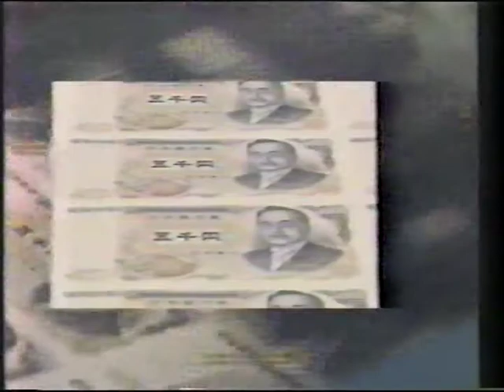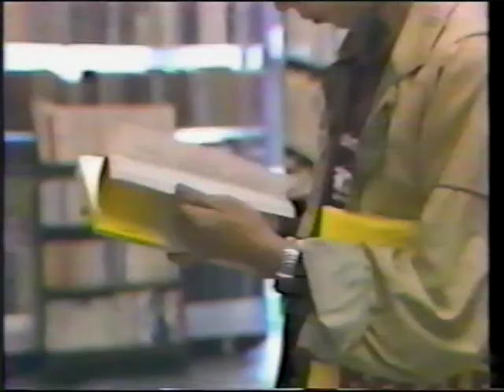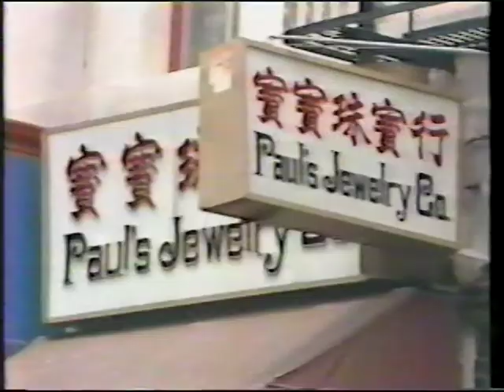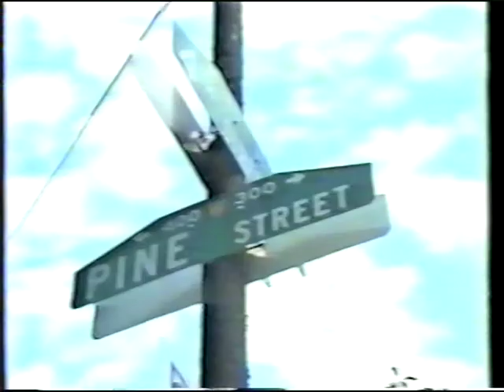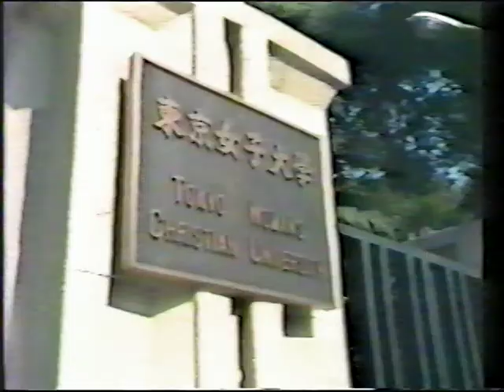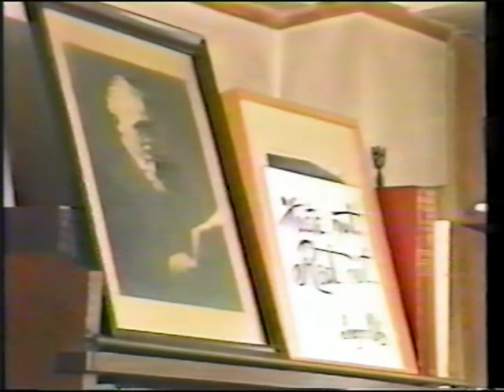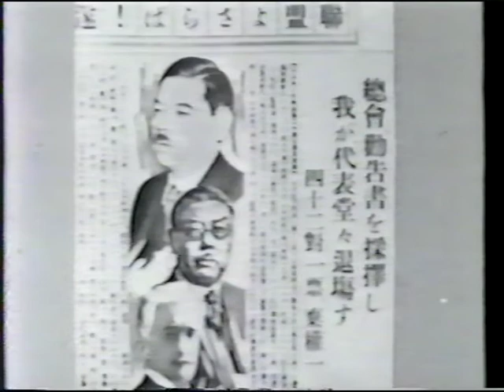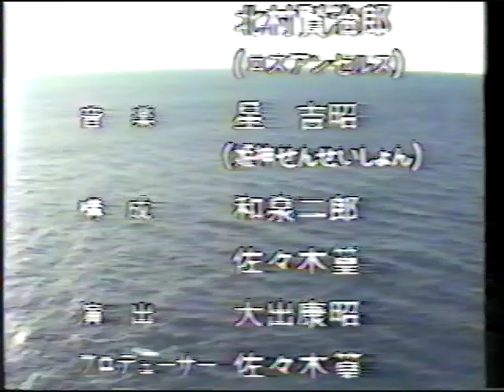Inazo Nitobe Documentary 1983